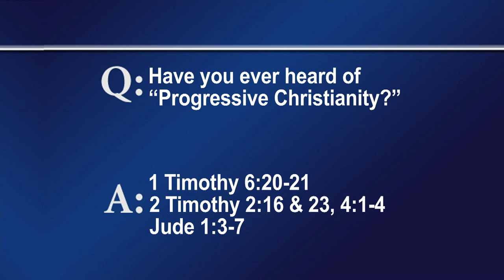FTLB JUNE 11 2023